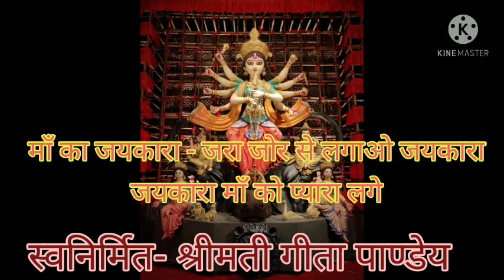माँ का जयकारा- जरा जोर से लगाओ जयकारा जयकारा माँ को प्यारा लगे। जयमातादी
स्वनिर्मित- श्रीमती गीता पाण्डेय